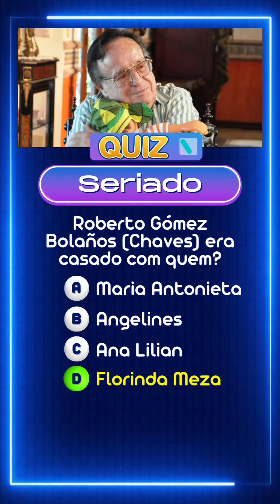Quiz sobre o seriado